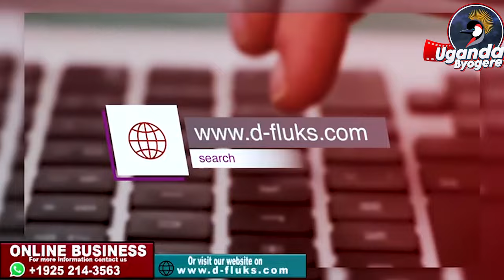EBYAMA- BOBI WINE KATA AKABE OLUVANYUMA LWOMUWAGIZI WE OKWOGERA EBYAMUKOLEBWAKO MU TORTURE CHAMBERS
UGANDA BYIGERE//KAKALAAMU